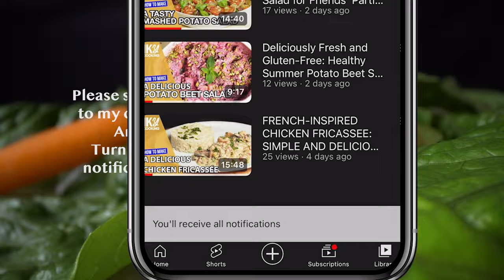ASMR Mediterranean Delight: Mouthwatering Stuffed Eggplant For Vegetarians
In today's soothing ASMR culinary journey, we're diving into the heart of Mediterranean cuisine to bring you a true delight – our mouthwatering Stuffed Eggplant recipe! This masterpiece for Vegetarians is a beloved Mediterranean classic that embodies the essence of the region's rich culinary heritage. Usually called Batinjan Suoneya. Join us as we explore the art of creating a Mediterranean Delight right in your own kitchen, with the focus on Stuffed Eggplant, a beloved dish that showcases the best of vegetarian Mediterranean cuisine. The tantalizing flavors and textures in this dish are sure to transport you to the sun-soaked shores of the Mediterranean. Get ready for a sensory experience as we delve into the world of ASMR cooking!

Recipe:

1) Begin by preheating your oven.
2) Cut the eggplants in half and bake them at 180°C for approximately 14 minutes until they're tender and slightly golden.
3) While the eggplants are baking, chop the carrot, tomato, celery, red onion, red bell pepper, green Turkish pepper, garlic, and fresh mint.
4) To make the tomato sauce, sauté the garlic and tomato in some olive oil until they are well-cooked and fragrant.
5) Sauté all the chopped vegetables until they are tender and flavorful.
6) Carefully scoop out the inside of the baked eggplants and mix the pulp with the sautéed vegetables.
7) Stuff the eggplant halves with the mixture.
8) Garnish your Stuffed Eggplants with green bell pepper and Black Kalamata olives for that authentic Mediterranean touch.
9) To add a refreshing twist, place dollops of Greek yogurt as decoration and finish with a squeeze of fresh lime juice or a sprinkle of lime zest.
10) Prepare to indulge in the ultimate Mediterranean delight, where each step in this recipe will bring you closer to a satisfying ASMR experience!

Ingredients:

2 Eggplants
Red onion
Tomato
Carrot
Red bell pepper
Green long Turkish pepper
Celery
Black Kalamata olives
Garlic
Fresh Mint
Greek yogurt
Fresh lime

TIMESTAMPS:
00:00 Intro
00:26 Veggies and tomato sauce
03:00 Eggplant stuffing
04:28 The tomato sauce
04:39 Garlic paste and the yogurt sauce
05:25 Presentation

Video: #94

N° License Artlist : h81F6R
Tomer Baruch - The Girl with the Cat.